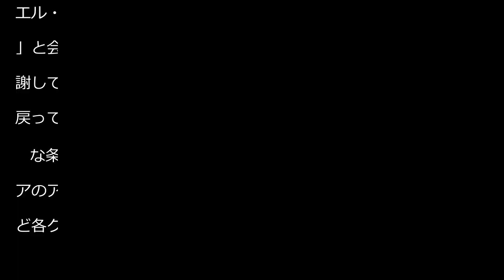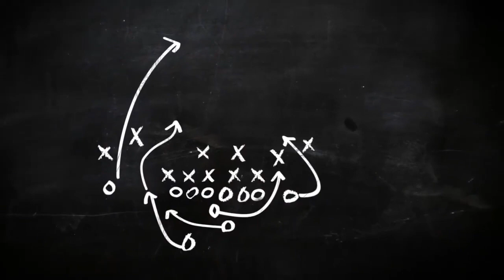メッシ陣営が来季復帰に向けてバルセロナと会談 ユスファ副会長「適切な条件を見つけたい」